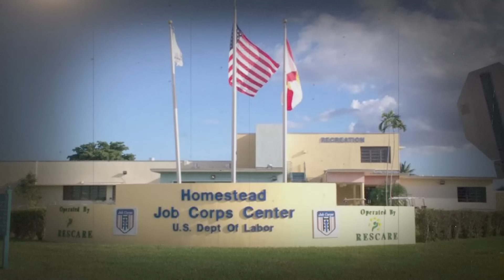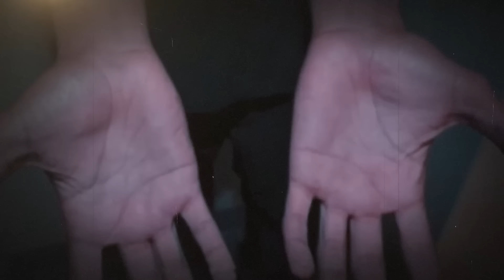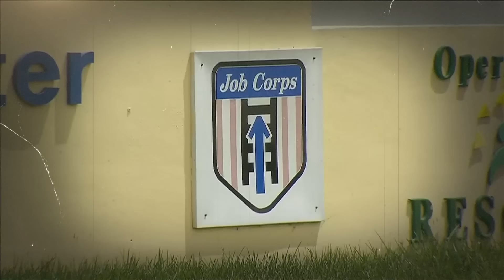انهت حياة شاب مكسيكي لتمارس الجـ❌ـنس مع عشيقها // قضية جوسيه